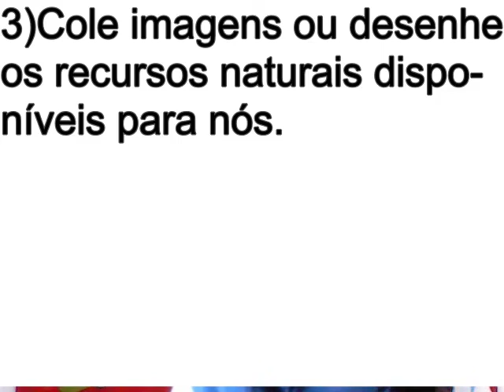AULA 28 12 2020 CIÊNCIAS 2° ANO PROFª CLEIDJANE